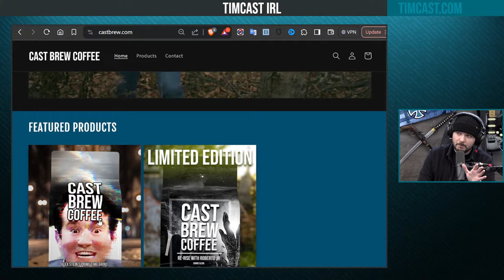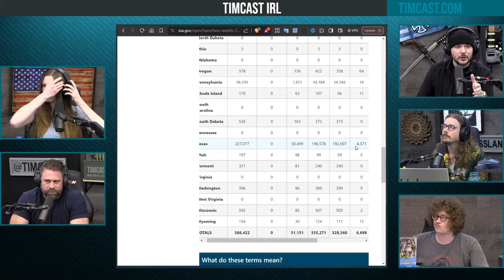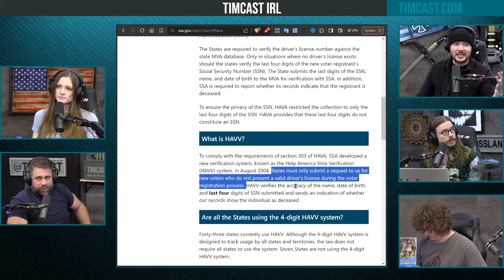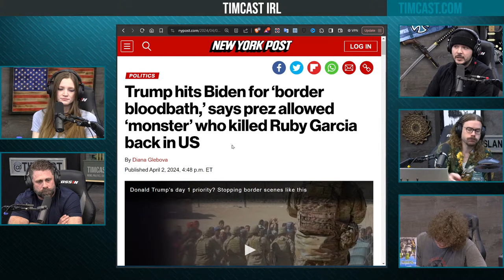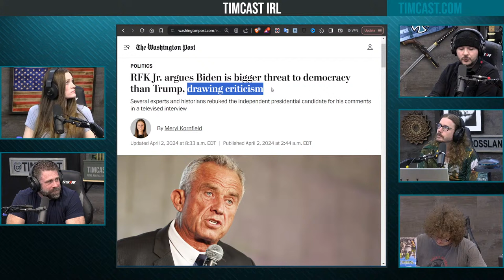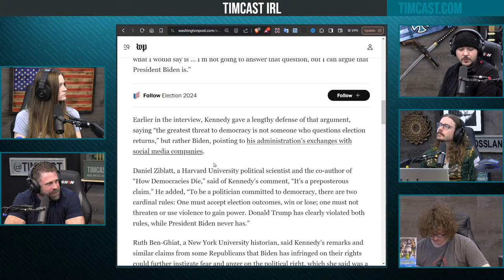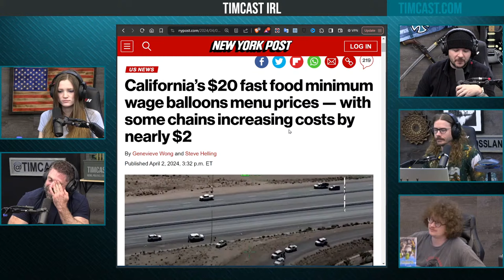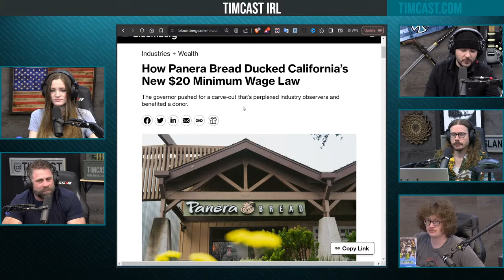SHADOW CAMPAIGN 2024, Voters Register With NO ID Sparking Election Fears w/Nick Freitas |Timcast IRL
Guest:
Nick Freitas @NickJFreitas (X)